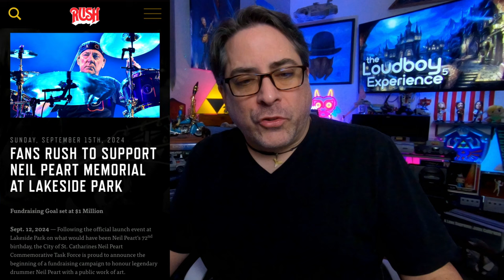A Show of RUSH Fans for the Neil Peart Memorial at Lakeside Park + Geddy Lee Memoir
Rush Our

Fortnite: Loudboy7K

00:00 Thank you
00:40 Lakeside Neil Peart Memorial
02:22 Geddy Lee My Effin' Life
03:22 Rush Family Legacy
04:48 College Rush
08:52 Rushin' Roulette
09:55 GOATMEAL
10:20 Rickenbacker Bass
10:51 Natural Science
15:33 Rush Mail
19:44 RUSH HOUR